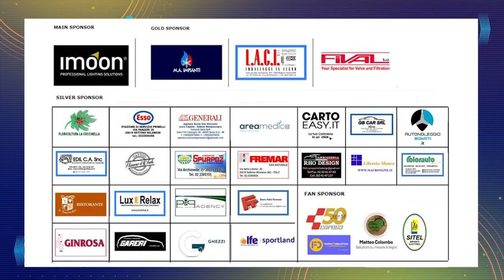HIGHLIGHTS • US Vighignolo vs Accademia Vittuone Calcio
Le Migliori Azioni della gara tra Vighignolo Calcio e Accademia Vittuone Calcio • Promozione Lombardia Girone F 2021/2022 disputata Domenica 24 Ottobre 2021 al Vista Vision Stadium di Pero - Area Metropolitana di Milano